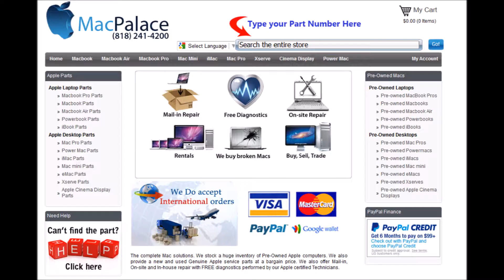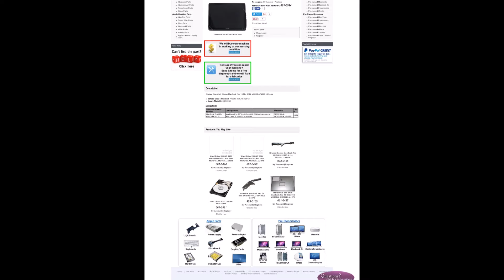661 6594 Display Clamshell Glossy MacBook Pro 13 Mid 2012 MD101LL A MD102LL A